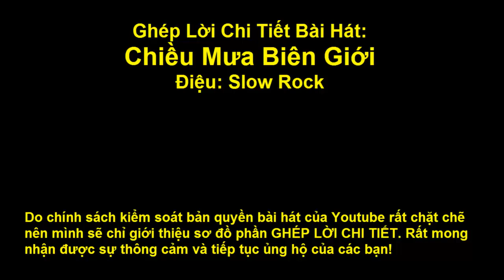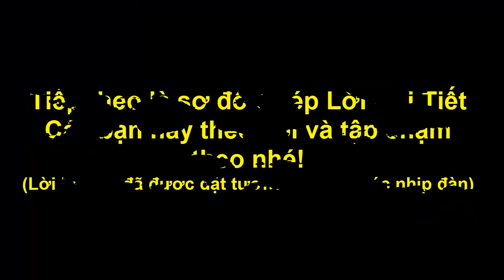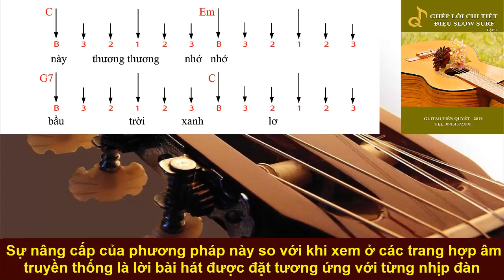Hướng Dẫn Guitar - CHIỀU MƯA BIÊN GIỚI - Điệu Slow Rock (chiều mưa biên giới anh đi về đâu...)